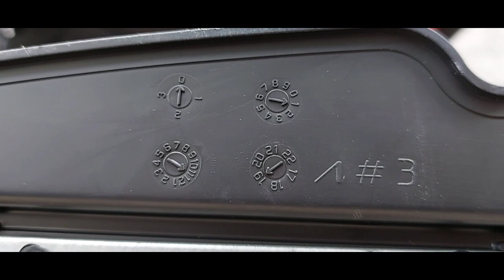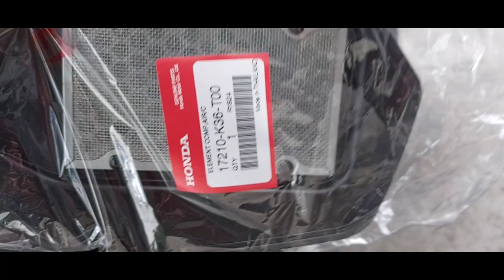ORIGINA AIR FILTER I HONDA CLICK I TRENDING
FACT:
AIR FILTER
Air filters are devices used to remove airborne particles, pollutants, and microorganisms hazardous to health and the ecosystem.